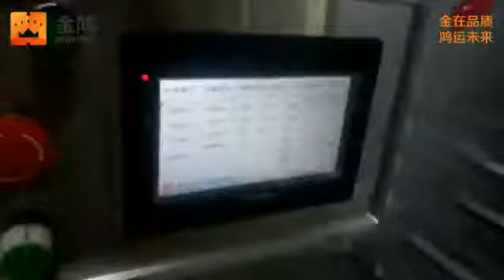JinHong JH-Z1221 Flow Wrapping Machine,Pillow Packing Machine for Nougat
The advantage of this machine
1.with 9 Servo control system , can make each candy in good distance not touch each other which can protect the candy surface very well.very suitable for some coating, sticky, crispy characteristic products
2. can equip with water cooling system which can protect some esay melt sweet products
3.each of our belt is very easy to take out for daily cleaning work, just 3 seconds you can take out a belt
4. can desgin  face to face machine which can reduce your labor cost
5.Three electric system option: Chinese Brand Electric system, Japanese YASKAWA Electric system, American Allen-Bradely Electric system, for different area customer choose.

JinHong company built since 1998, has very rich experience in design different distribution system according candy characteristics, factory space and customer special requirements.

More details you can contact with following information:
Contact person: Rishel Zhang